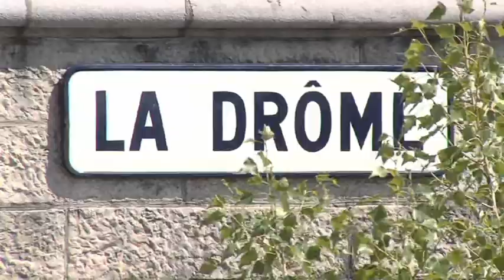Цветущий Пион!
Цветущий Пион! Чтобы понять секрет этого цветка, L'OCCITANE заключил договор с французским фермером, международно известным  - Жаном Люк Ривьером -- мужчина со страстью к этим цветам, чья семья занимается разведением и культивацией
               этих цветов в течение 160 лет.
Его коллекция пионов известна необычной палитрой оттенков, которые стали вдохновением  для новой линии макияжа со свежими натуральными оттенками. Коллекция аромата воссоздает не поддающуюся описанию ауру пиона от вершины соцветия до его лепестков, запечатленных в изысканной зеленой свежести, открывая богатые цветочные ноты.
Цветок пиона -- объемный и  неповторимый - подарил нам идею изысканной формы флаконов, напоминающих полураскрытый бутон. А тема цветочного питомника легла в основу оригинальный упаковки для коллекции макияжа, каждый продукт которой заключен в «пакетик для семян» с изображением родственного ему сорта пиона.